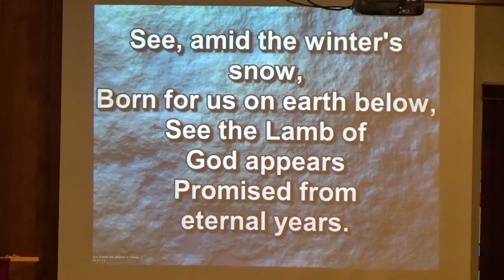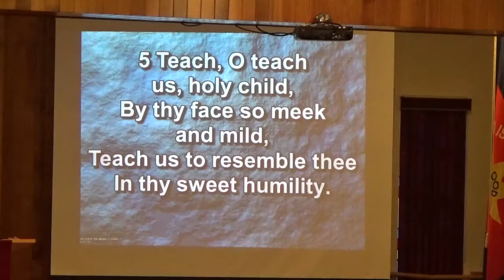See Amid the Winter Snow